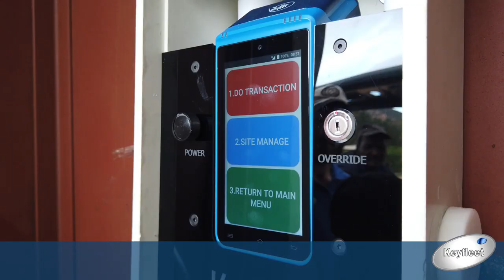Fuel Pump Control System | Prevent diesel theft at your home site bowser through automation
Keyfleet Management System’s newly developed Point Of sale (POS) system is the first of its kind in Africa. Our POS units allow transactions to be captured at the site. You can also register your bowser dip- and fuel pump readings on the POS unit.

Paper transactions can be manipulated easily. Keyfleet’s transactions are immediately checked for exceptions and displayed live within the Keyfleet Site Management Module – preventing theft of fuel bought in large quantities.